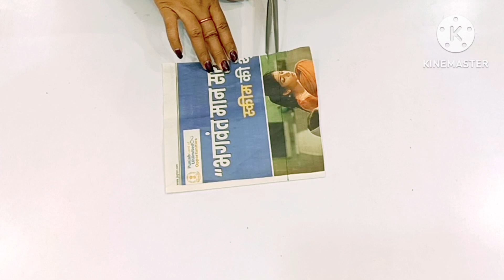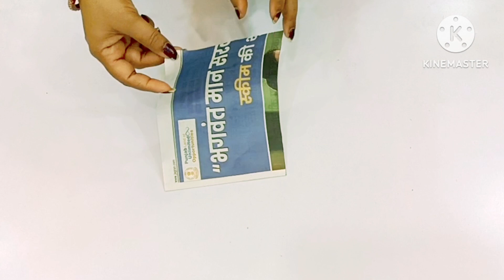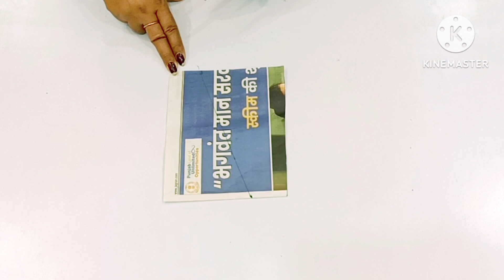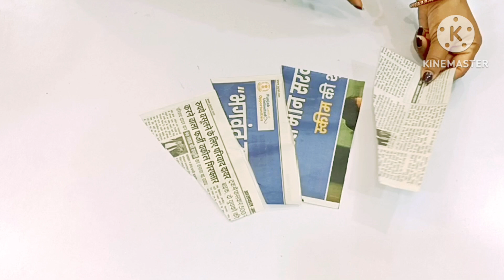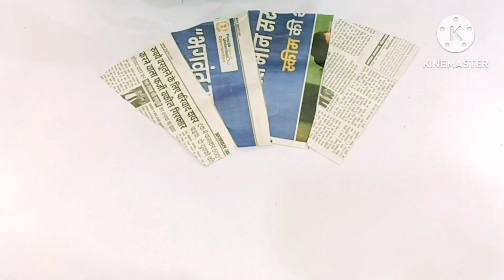Trending 4 Kali petticoat cutting||पेटिकोट की कटिंग#trending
4 Kali petticoat cutting||पेटिकोट की कटिंग#trending

Petticoat ki cutting|4 kali petticoat

petticoat ki cutting kaise karte hain
peticot cutting ka Tarika
peticot ki cutting kaise karte hai
4 Kali petticoat ki cutting
peticot ki cutting and stitching
Petticoat cutting kaise kare
Petticoat cutting and stitching
Petticoat ki design
Petticoat cutting video
Petticoat ki perfect fitting kaise laye
Petticoat ki measurement kaise le
Petticoat cutting ka tarika
Petticoat cutting tutoria
saya banane ka tarika l
6 Kali peticot ki cutting
simple method se peticot ki cutting

4 कली पेटिकोट की कटिंग कैसे करते हैं
पेटीकोट बनाने का तरीका
पेटिकोटकटिंग
साया की कटिंग
चार कली पेटिकोट
6 काली पेटिकोट

video highlights

peticot ka cutting
# petticoatcuttingandstitching